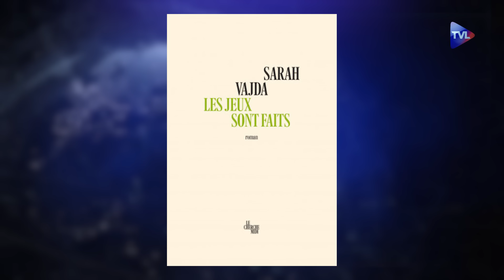Les jeux sont faits : un roman de résistance aux injonctions - Le Zoom - Sarah Vajda - TVL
Un gouvernement décide qu’après l’âge de 68 ans, l’euthanasie serait obligatoire par mesure d’économie. Arrivée à cet âge limite, Mireille décide de fuguer et de vivre cachée. Dans son aventure, elle va croiser la route de Davia, une adolescente fascinée par la liberté et la soif de vie de son aînée. Dans son roman "Les jeux sont faits", Sarah Vajda célèbre l'esprit rebelle, l'honneur, l'élégance, l'ascétisme, mais surtout le beau, le juste, le vrai, tout ce qui permet à son héroïne de frôler la vie. Inversement, elle dénonce l'emprise grandissante de l'Etat sur nos vies, la destruction de la beauté parisienne, la société de consommation. Comment est-on passé du "jouir sans entraves" hurlé en Mai 68 au "droit à mourir dans la dignité" ?